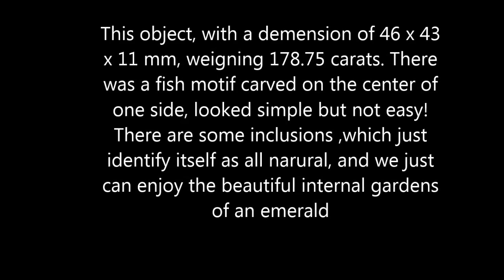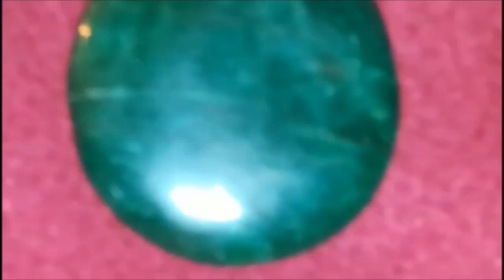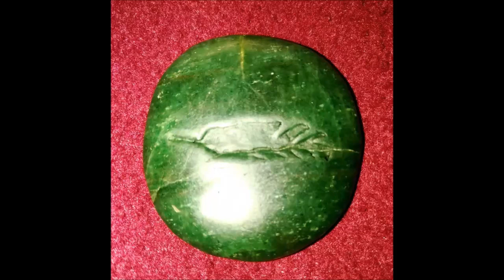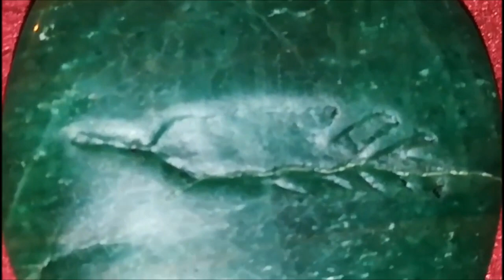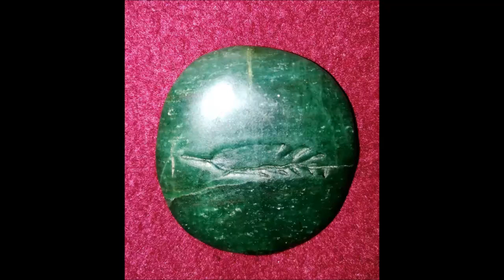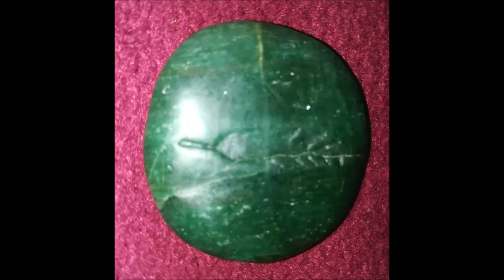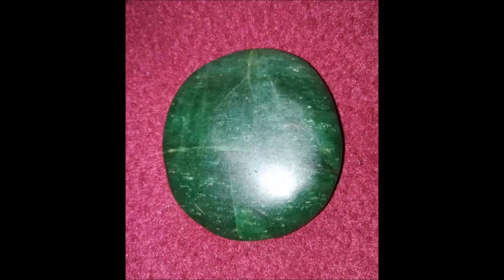古老雕刻鱼纹的祖母绿宝石，An ancient emerald carved with a fish, 大祖母绿，祖母绿，大克拉祖母绿。祖母绿宝石，绿宝石雕件，绿宝石挂件，1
古老雕刻鱼纹的祖母绿宝石，An ancient emerald carved with a fish,
这件祖母绿宝石，46 x 43 x 11 mm,重178.75 克拉， 中间部位雕刻出一条鱼，简约却不简单！颜色非常好，可惜内含物较多, 不过，说明是纯天然无优化，正好欣赏祖母绿宝石的内部大花园啊！
This object, with a dimension of 46 x 43 x 11 mm, weighting 178.75 carats. There was a fish motif carved on the center of one side, looked simple but not easy! There are some inclusions ,which just identify itself as all natural, and we just can enjoy the beautiful internal gardens of an emerald.
大祖母绿，祖母绿，大克拉祖母绿。